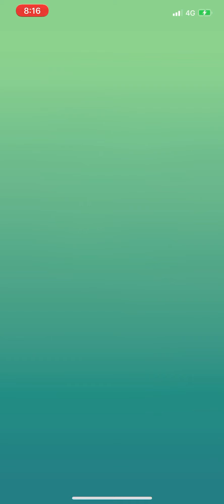Pokémon Go - Level 5 Raid - Terrakion